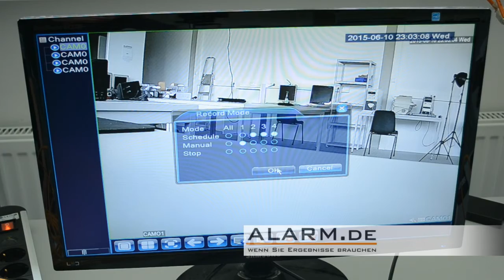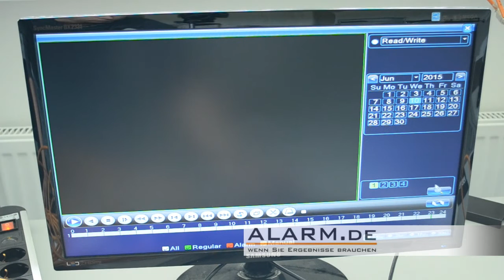Einrichtung und Verwendung eines 4 Kanal POE Netzwerkrekorders mit 4 IP POE-Kameras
· POE-NVR mit 4 Outdoor IP-Überwachungskameras
· Überwachungskamera Set mit Fernzugriff per PC, Android, iOS - weltweit per Internet
· Stromversorgung der Netzwerkkameras direkt per NVR via Ethernet-Kabel
· Kein Router notwendig, Funktion völlig unabhängig von bestehenden Netzwerken
· 4 Kanäle gleichzeitig ansehen und aufzeichnen
· Aufzeichnung auf Festplatte (1 x SATA, max. 4 TB), Datensicherung via USB und LAN
· Videoauflösung: 1280 x 720 Pixel
· Nachtsichtreichweite bis zu 25 Meter
· Bei Bewegungserkennung Videoaufnahme, E-Mail-Versand und FTP-Upload möglich